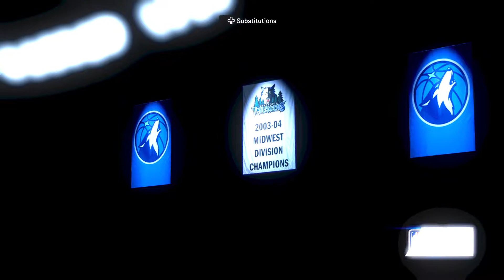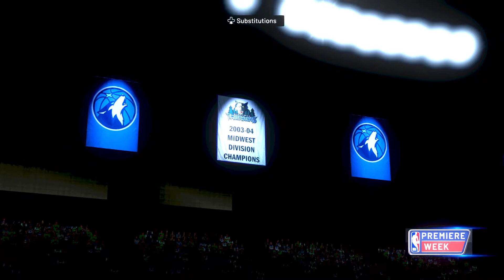NBA 2K22 - Minnesota Timberwolves vs New Orleans Pelicans